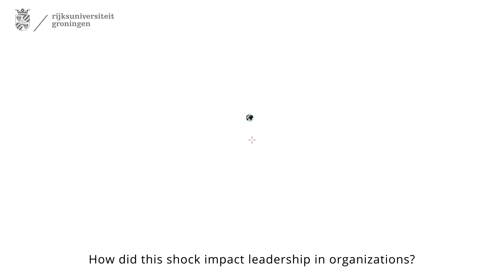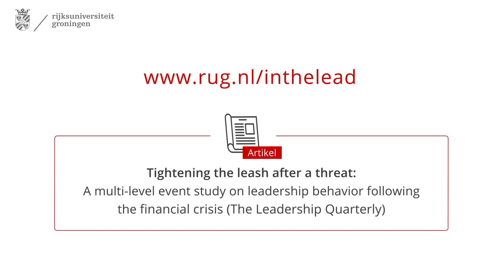Het effect van de financiële crisis op leiderschap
10 jaar geleden sloeg de financiële crisis toe. De ondergang van Lehman Brothers raakte het bedrijfsleven hard. Wereldwijd kwamen landen in een zware recessie. Wat doet zo’n schok met leiders in organisaties? Hoogleraren Janka Stoker en Harry Garretsen van de Rijksuniversiteit Groningen analyseerden het gedrag van meer dan 20.000 leiders in bijna 1.000 organisaties in 36 landen.
Zij tonen aan dat de financiële crisis leidde tot een significante toename van directief gedrag. Leiders gingen strakker sturen, namen zelf meer beslissingen en oefenden meer controle uit. Dat gebeurde vooral in de industrie, maar juist niet in de financiële sector waar de crisis begon. Ook in landen met een cultuur van veel hiërarchie nam directief leiderschap extra toe. Opvallend is dat het effect van de crisis tijdelijk was. De mate waarin leiders strakker sturen was één tot twee jaar na de crisis alweer terug op het oude niveau.
Dit onderzoek van expertisecentrum In the Lead laat zien hoe belangrijk de omgeving is voor het gedrag van leiders en daarmee voor het functioneren van organisaties.